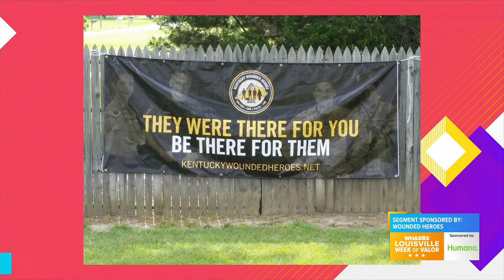GDL: Wounded Heros Serving Kentucky's Veterans